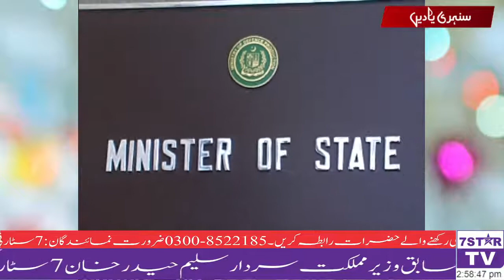7 Star Cable TV Program Golden Memories Special Guest Former Minister of State Sardar Saleem Haider